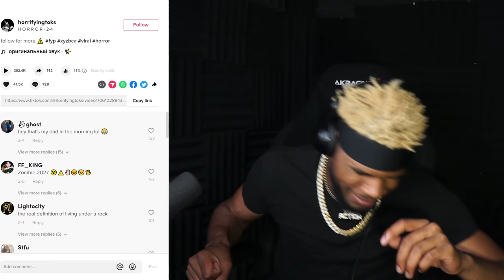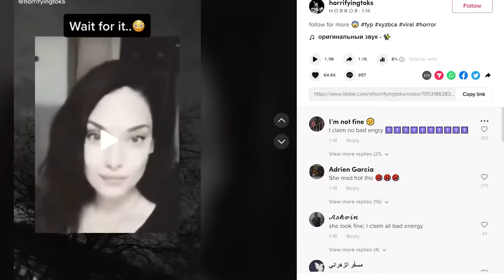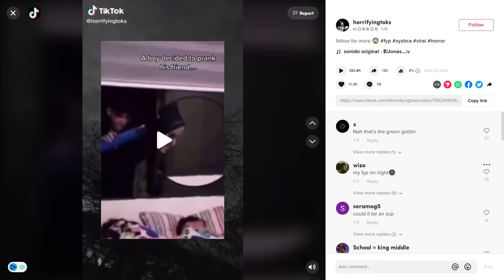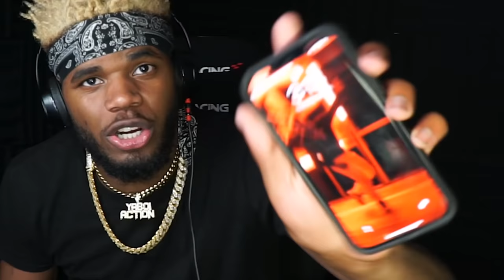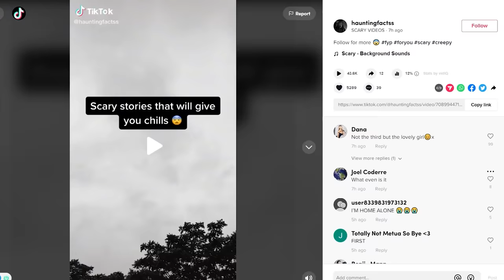120 Scary TikTok Videos You Will NEVER Forget…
120 Scary TikTok Videos You Will NEVER Forget…

- OTHER CHANNELS -
@YaBoiAction [Minecraft]
@ActionAFool [PG13 Streams / Clips]
@ActionFeature [Roblox]
@NotActionTbh [Vlogs]

10,000 Likes!?